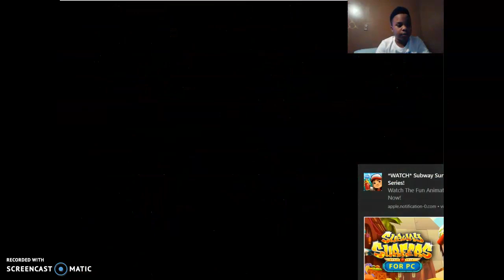Pokemon Insurgence Egglocke Ep 9 / I'm not going to win this